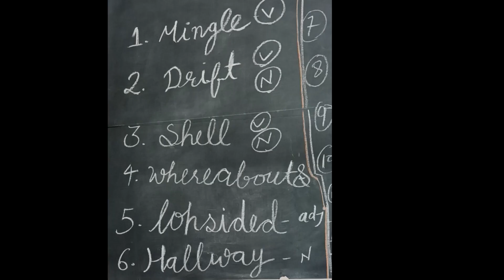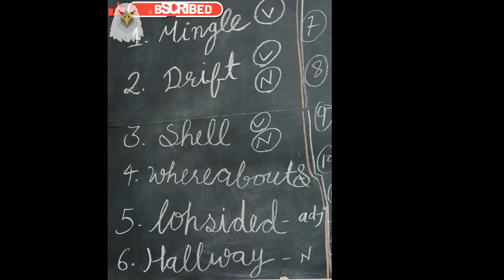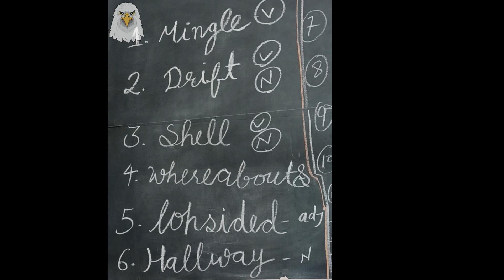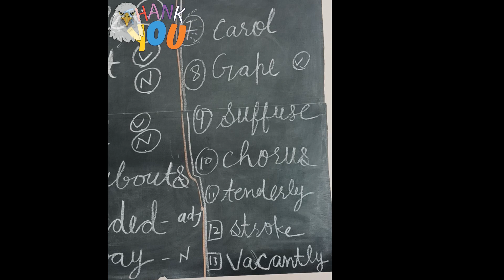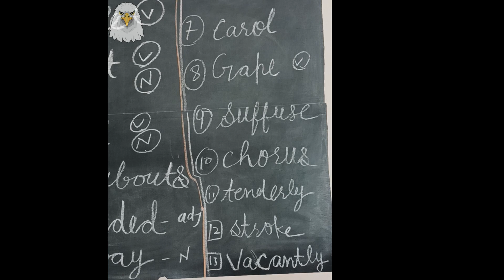English Word Meaning